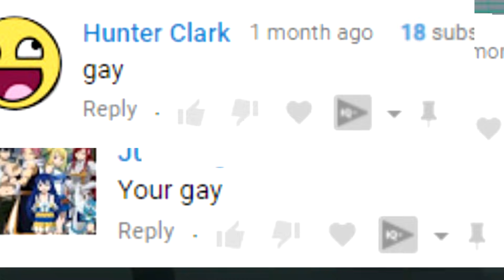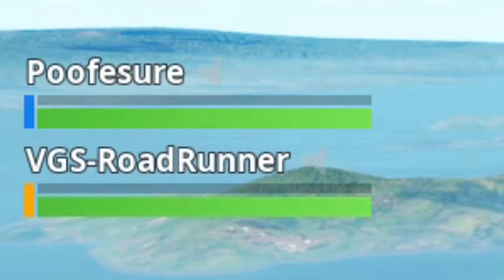fishstick it in my but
the title should explain this video enough